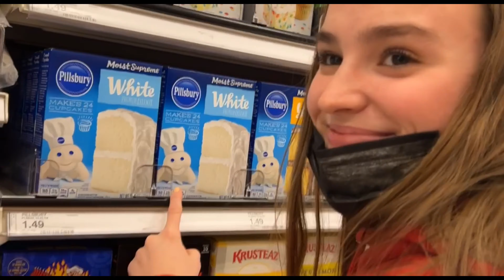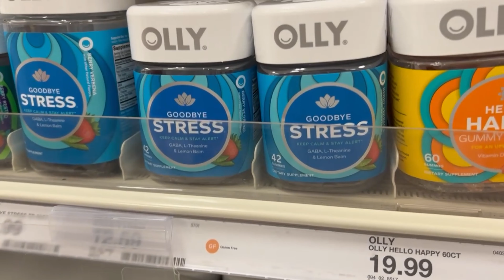Target Vlog | ft. high schoolers who have nothing better to do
Hi... so I don't have any words for this video except that this was so funny and stupid to film. Standing in a random Target w/ Starbucks is truly the peak of spontaneous high school life. Also this is satire so yeah

~ Mebby

Socials:
TikTok & Twitter: Mebbytalks